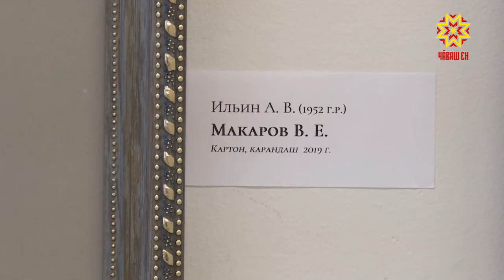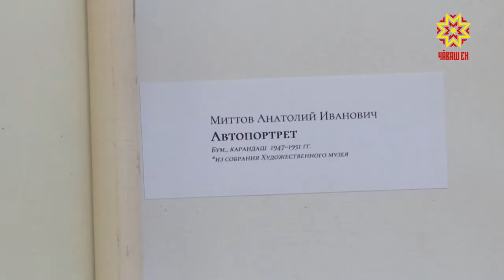«Кăранташ сăнарĕ» курав уçăлчĕ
Виктор Цой, Тани Юн, Анатолий Миттов... Кăранташпа ӳкернĕ сăнарсем кашни кураканăн чунне пырса тивеççĕ. Çынсен кăмăл-туйăмне уçса пани, сăнар «чĕрĕ» пулни тыткăнлать вĕсене ахăртнех. Чăваш патшалăх ӳнер музейĕнче уçăлнă портретсен  куравне пирĕн пултарулăх ушкăнĕ çитсе курчĕ.